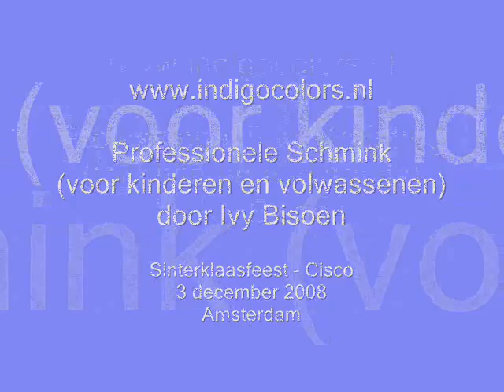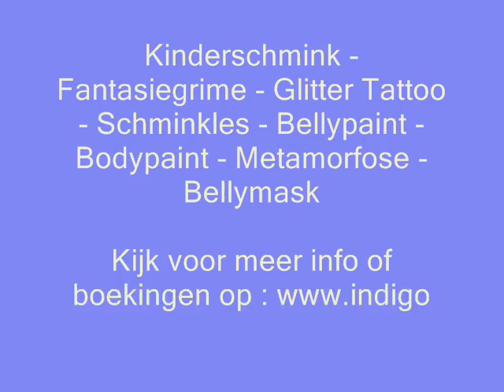Indigo Colors - Facepainting Pics 49